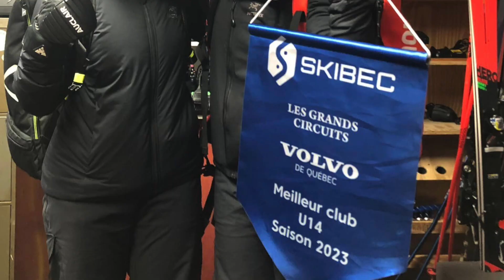CSMSA saison 2022-23 et quelques autres souvenirs...